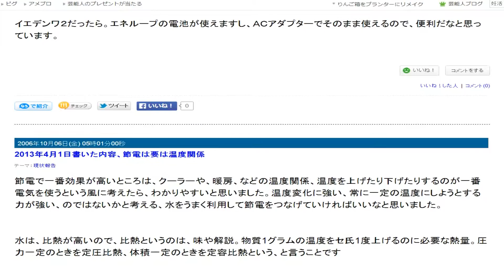視点色々のゆっくりスクロール５３８ 9